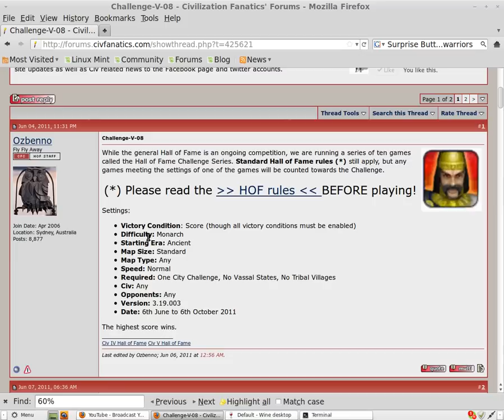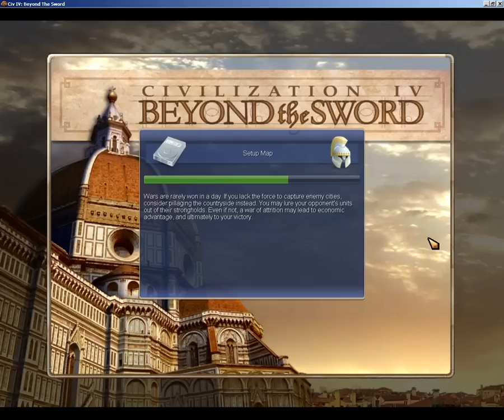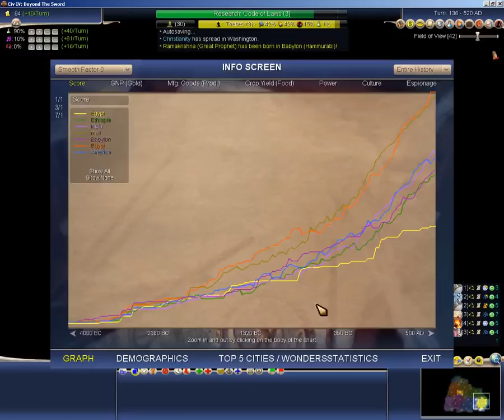TMFTP - Civ IV HoF Challenge 5 Game 8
Sorry guys, the final part of challenge 7 was glitched beyond repair, in PRE upload video.  I have no way of recovering it, sorry :(.  Maybe I'll do a little bonus showing the final map there after challenge V-10